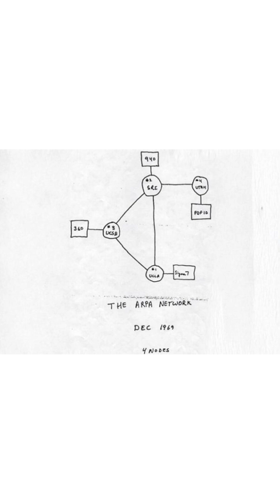DARPA: Born From Sputnik Panic!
When the Soviet Union launched Sputnik in 1957, it shocked America into action. Fearing they were losing the space and tech race, the U.S. created DARPA — the Defense Advanced Research Projects Agency. From the internet to stealth tech and killer robots, DARPA’s inventions changed the world. This is how one tiny satellite sparked a revolution in American defense innovation.